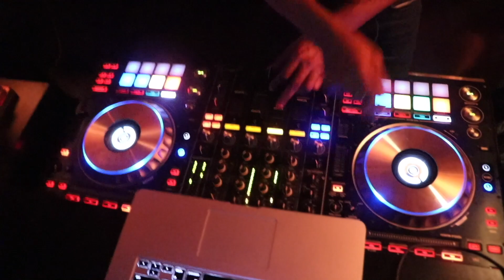Snow, Booties & Friends | VLOGMAS Day 1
MJ VLOGMAS BABYYY!

With Christmas around the corner I thought it would be exciting to get in the wave of the vlogmas experience fam. If the it's all about sharing positive vibes and embracing the Christmas spirit, why not right??

I have a few things planned building up to Christmas night, and I thought I should kickstart it with a fun night out with some of the special people who have absolutely made my year legendary❤️!

Also, this time of the year always reminds me to slow down a bit and just appreciate the smaller things in life and be thankful for my family and friends.

Super Nostalgic and it keeps me grounded!

What do you like the most about this holiday?

Hope you enjoy this vlogmas series!

Spread love and Stay Fab💜💕💎
*MJ*